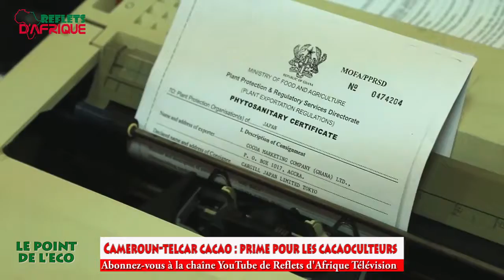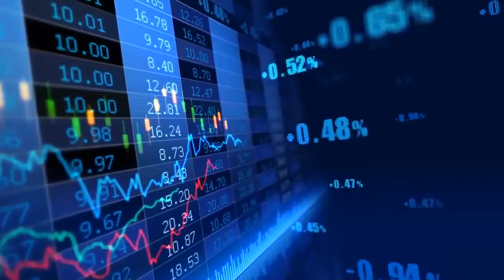LE POINT DE L’ÉCONOMIE DU 10 OCTOBRE 2019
Les informations économiques en Afrique en raccourci.
Les titres
- Faible taux de croissance pour l’Afrique subsaharienne
- Cameroun-Telcar cacao : prime pour les cacaoculteurs
- Gabon : l’ère de numérisation de documents de transport
- Gabon : suprématie des entreprises dans le crédit bancaire
- Rwanda : Ashish Thakkar lance une usine de production de smartphone
- Niger : fraude dans le secteur des hydrocarbures.